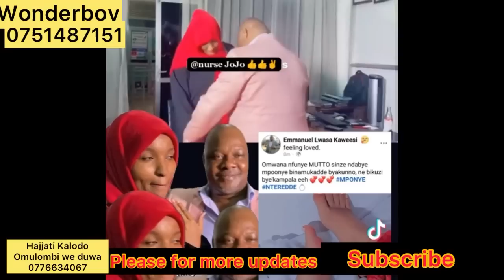Kitalo Affiridewo ! Evelyn Lagu Emilanga e mulago bibino… akatambi